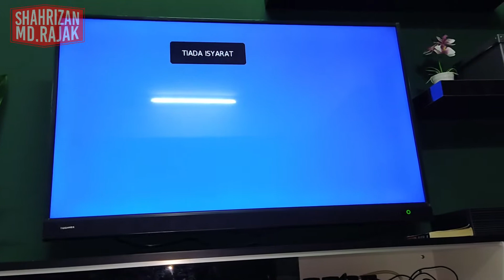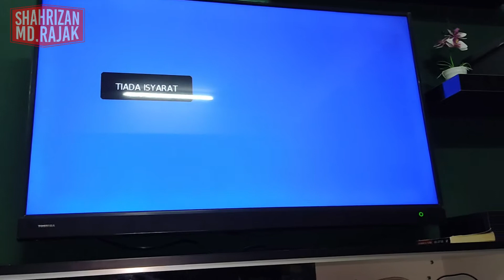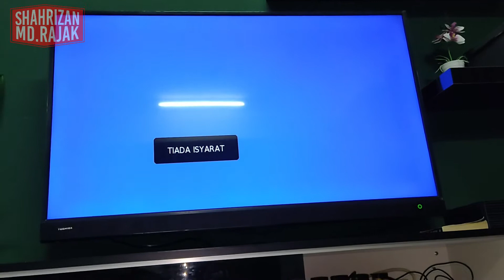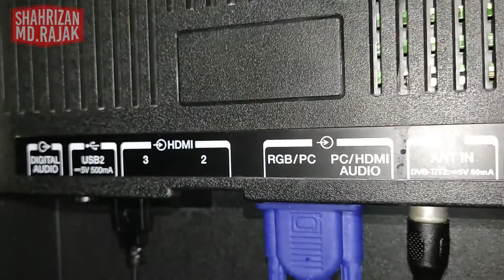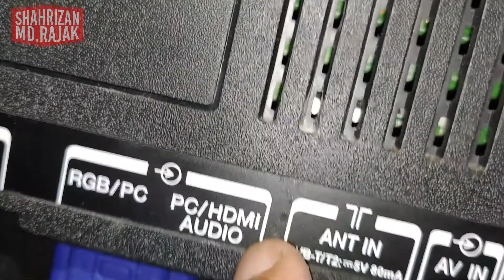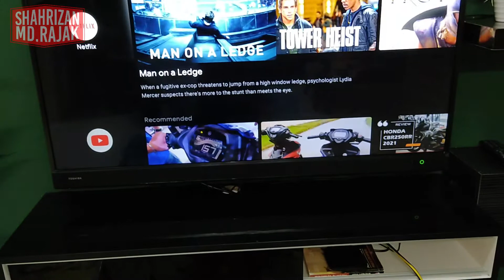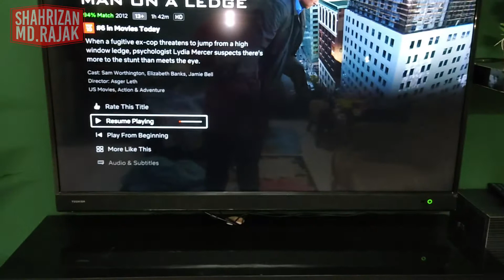How to connect Mi Box through RGB/PC socket using HDMI to VGA adapter and VGA cable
HDMI socket aku rosak ketiga-tiganya jadi aku gunakan alternatif lain iaitu RGB/PC soket yang ada dibelakang tv yang masih berfungsi elok.

Tapi apa aku perlukan adalah adapter atau convertor HDMI kepada VGA dan juga kabel VGA.

Oleh itu aku beli di shopee ni link dia di bawah:

1. HDMI to VGA Video Converter Adapter Cable without Audio Support Full HD 1080P

2.  HDMI to VGA Video Converter Adapter Cable without Audio Support Full HD 1080P

ada 1 item yang aku tak beli adalah audio kabel. korang boleh beli di link ni

Terima Kasih.